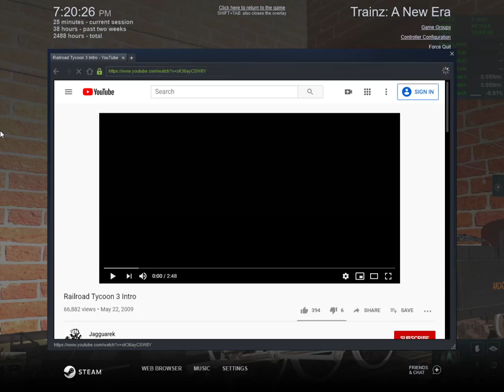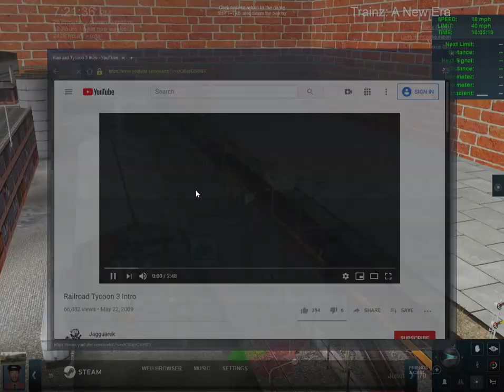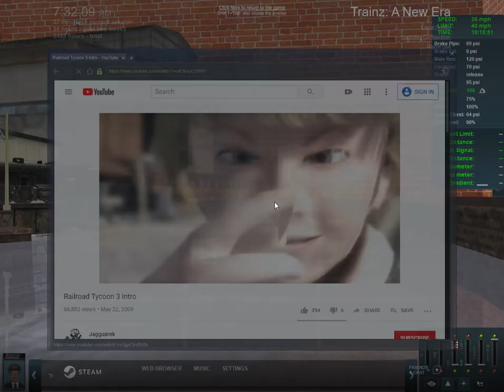Trainz A New Era showing off again